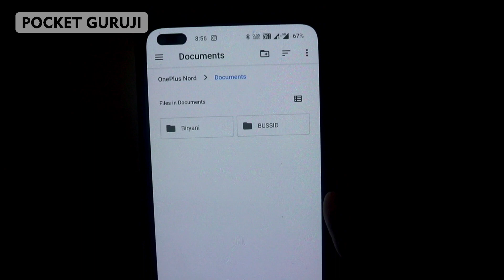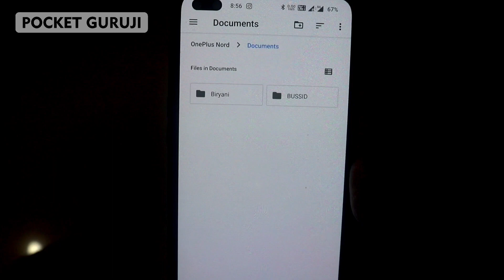Please Tap Use This Folder and Choose Allow to Grant Access Permission Documents Directory in app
Please Tap Use This Folder and Choose Allow to Grant Access Permission Documents Directory In bus Simulator Indonesia